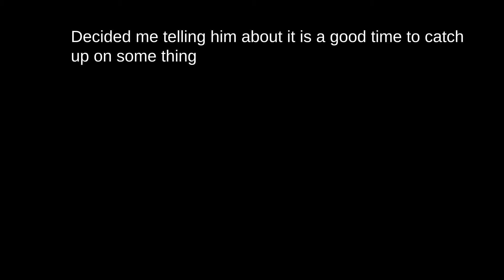A Secret Conversation with My Neighbor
3Lkm4yne5ed4fTmC3nv5eorNiyaH7h8Sea

0x2EB14A367BBDB2658331e8C6A97F2eB99D7a17cA

🔴 Outtro Music:
Derek Trucks - Rastaman Chant

🔴 Sources: